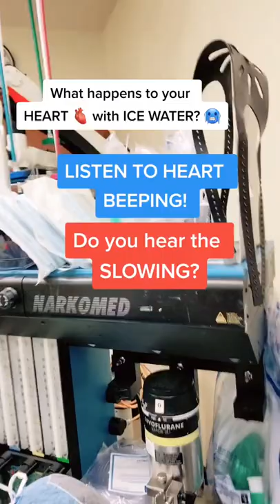Doctor Ice Bucket Head Dunk (Vagal Reflex on Monitor)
I dunk my head in ice water to demonstrate a powerful vagal reflex that can slow your heart rate. We use this with children in the emergency room to stop fast heart beats (also called arrhythmias) without medications. While we don't use this in surgery or anesthesia (because we use other medications) I demonstrate it on my body connected to the anesthesia monitor.

In the operating room, under anesthesia, we use powerful medications to manipulate your heart rate and blood pressure. However, there are many natural methods to do the same. The ice water head dunk is just one!